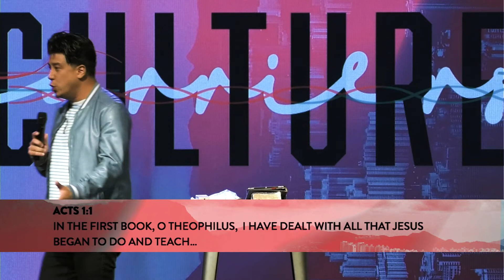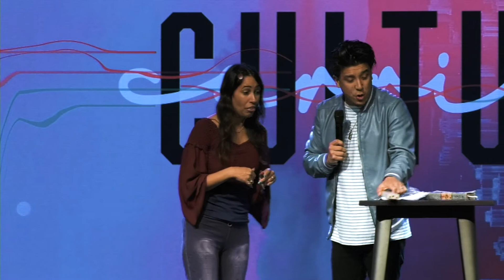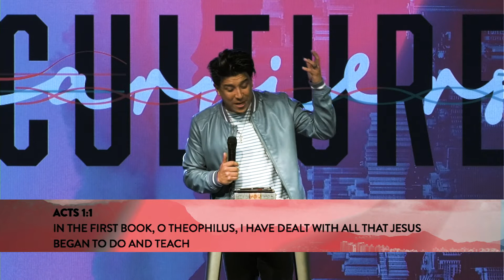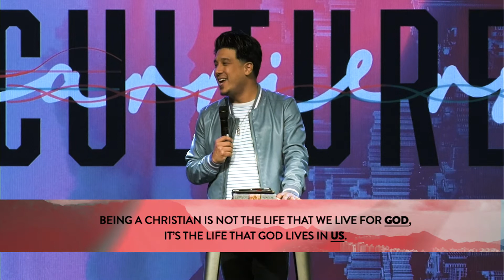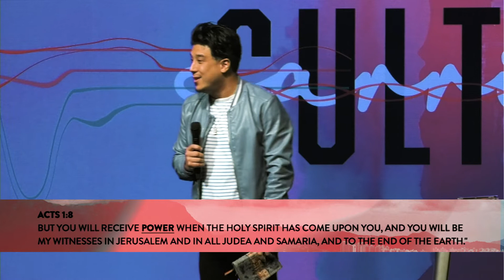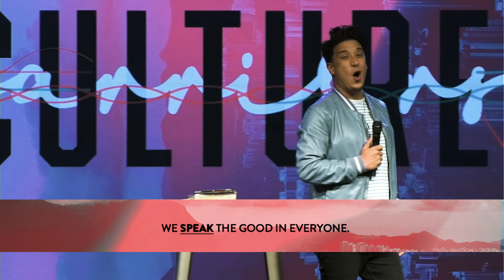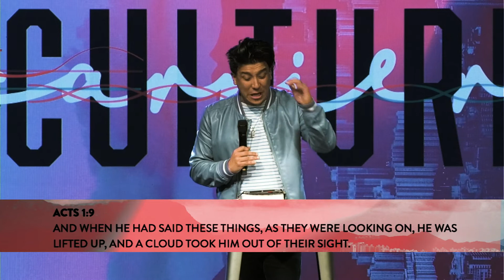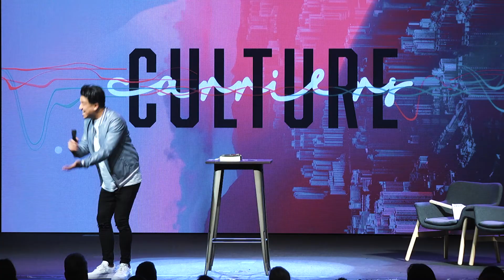Stop Gazing Up. Start Going Out. You've Got This! | Culture Carriers part 1 | The Local Church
Welcome to the new youtube channel from TheLocalChurch. Here you will find the latest messages from Pastor EricGamero.

Culture is important.  A culture tells the cues of what to expect, what’s important and how to operate. Culture says this is how we do what we do.  And culture is not as much about your proximity, it’s about your affinity.

If you'd like to know more about The Local Church, please visit us And if you would like to share the amazing things that God is doing in your life, please share your story